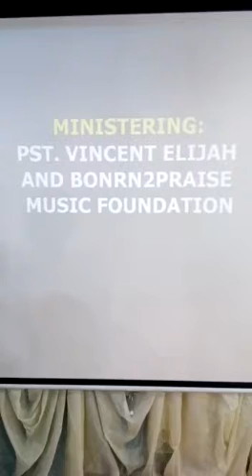Pst Vincent-worship-wt Clarinet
Lord we bow and worship you.